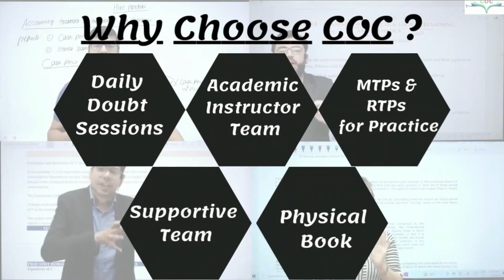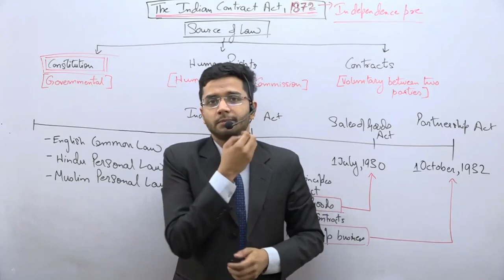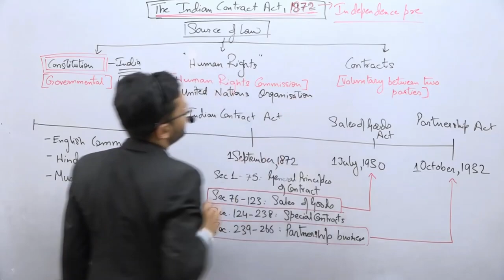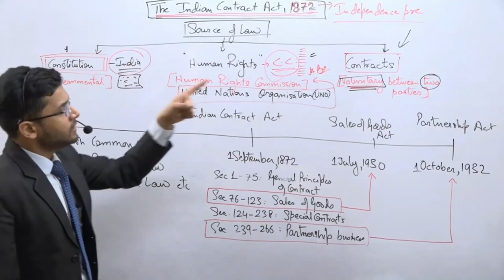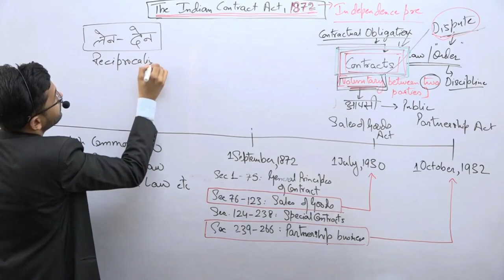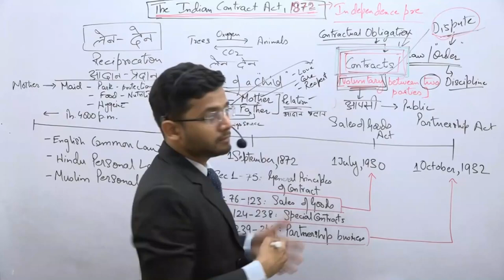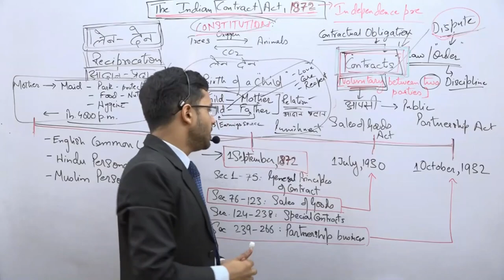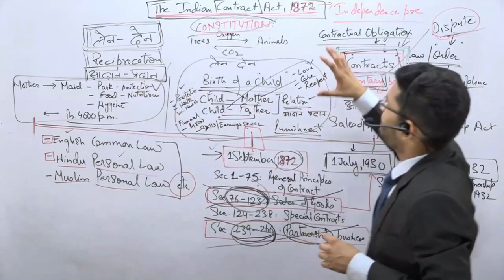Indian Contract Act 1872 | Law & Ethics | CMA Foundation | By CA/CMA/CS Nikkhil Gupta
Hello CMA Aspirants, Watch this amazing video on "Indian Contract Act" By CA/CMA/CS Nikkhil Gupta Sir.